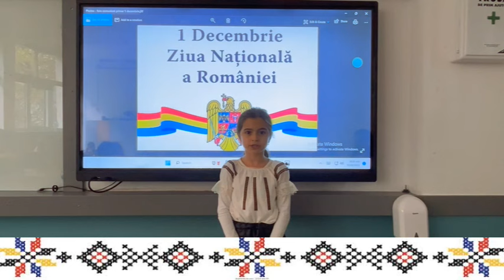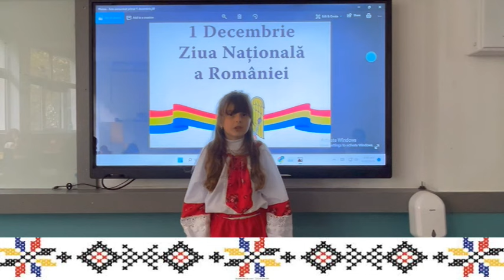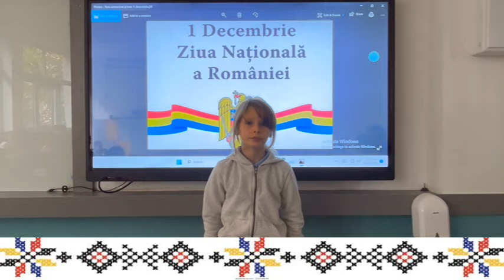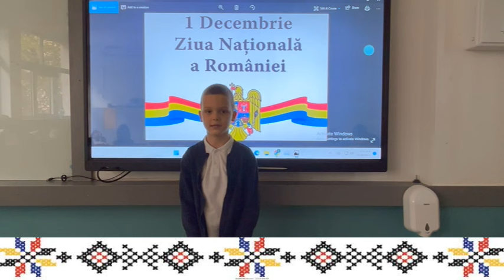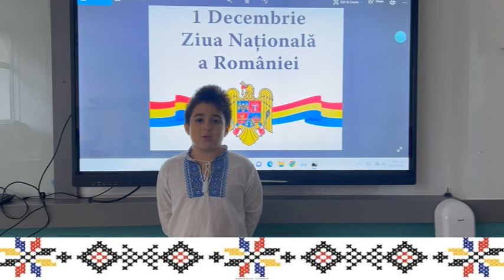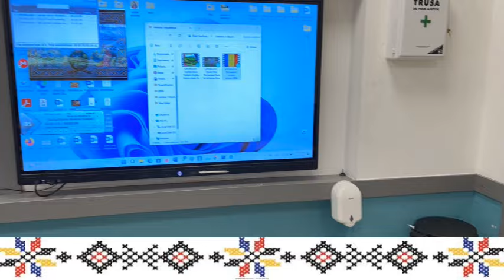Clasa I A - Scoala Gimnaziala Grigorie Ghica Voievod, Bucuresti, Sector 2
Cu mândrie și respect, celebrăm Ziua Națională a României! Astăzi ne reamintim curajul și sacrificiul în drumul spre libertate și unitate. Un secol de istorie plină de rezistență și dorința de a înflori. Sărbătorim spiritul nostru de comunitate și diversitatea culturală ce ne definește. În această zi, să ne unim într-o comemorare a valorilor noastre, a contribuțiilor aduse lumii și a drumului nostru spre progres. Să fim recunoscători pentru moștenirea noastră și să construim un viitor mai luminos prin solidaritate și înțelegere. La mulți ani, România!